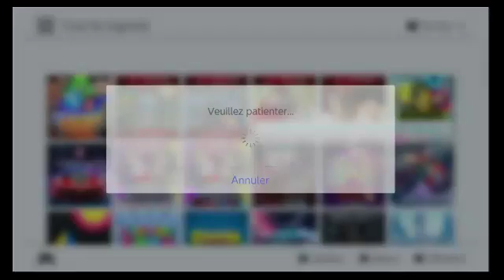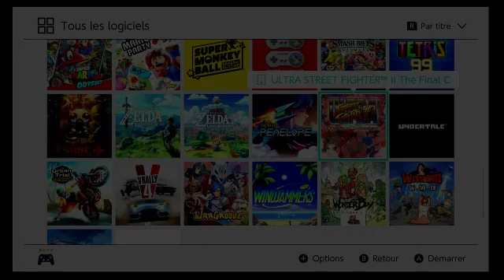enterre moi mon amour